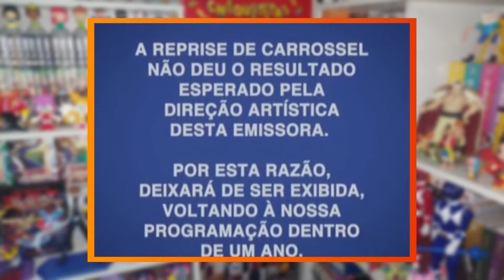CHEGA DE REPRISAR AS MESMAS NOVELAS SBT!!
Nesse vídeo eu falo sobre o costume do SBT de reprisar as mesmas novelas diversas vezes, o que será que eles poderiam exibir no lugar? Será que essas reprises ainda estão dando certo? Vejam o vídeo até o final e comentem a opinião de vocês!

Meu Insta: @coisasdogp